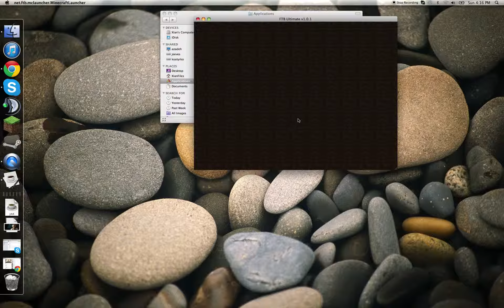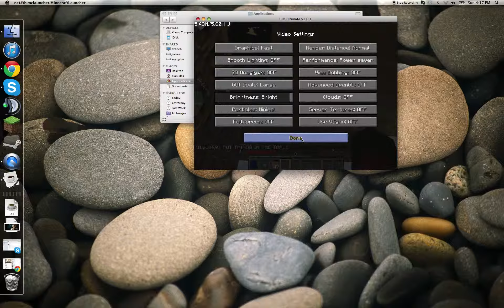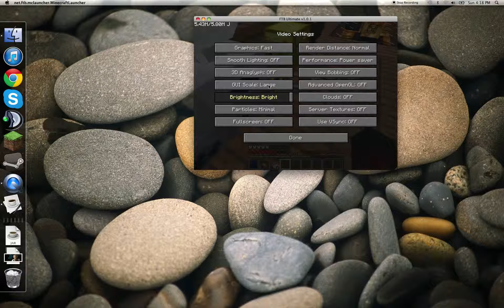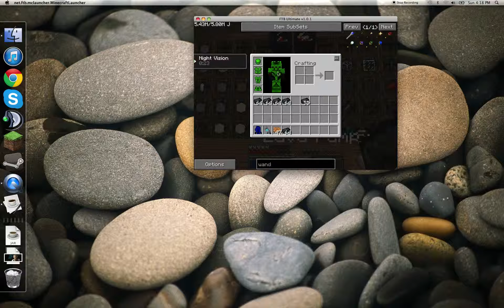FTB Part 1 w/MrRandom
Hello! This is my new feed the beast series! Obviously. But still :D

Please be positive when writing comments.